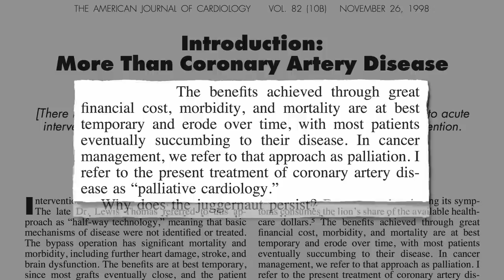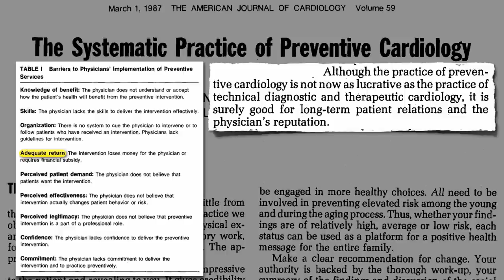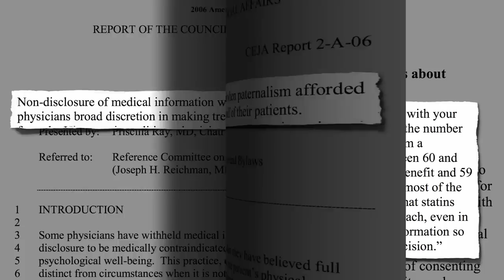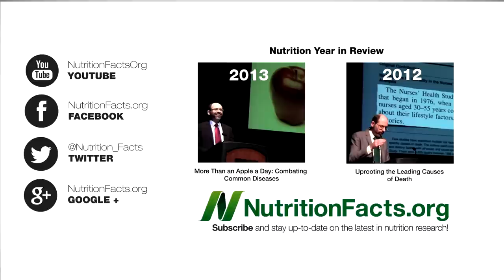Fully Consensual Heart Disease Treatment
When doctors withhold dietary treatment options from cardiac patients, they are violating the cornerstone of medical ethics, informed consent.

The lack of nutrition training in medical school is another barrier. See, for example, my videos Doctors' Nutritional Ignorance and Doctors Know Less Than They Think About Nutrition

Shockingly, mainstream medical associations actively oppose attempts to educate physicians about clinical nutrition. See my 4-part video series:
1. Nutrition Education Mandate Introduced for Doctors
2. Medical Associations Oppose Bill to Mandate Nutrition Training
3. California Medical Association Tries to Kill Nutrition Bill
4. Nutrition Bill Doctored in the California Senate

For more on why doctors don't make more dietary prescriptions, see my video The Tomato Effect Lifestyle Medicine: Treating the Cause of Disease and Convincing Doctors to Embrace Lifestyle Medicine

Heart disease may be a choice. See Cavities and Coronaries: Our Choice and One in a Thousand: Ending the Heart Disease Epidemic

Have a question for Dr. Greger about this video? and he'll try to answer it!

Image Credit: National Institutes of Health via Wikimedia.